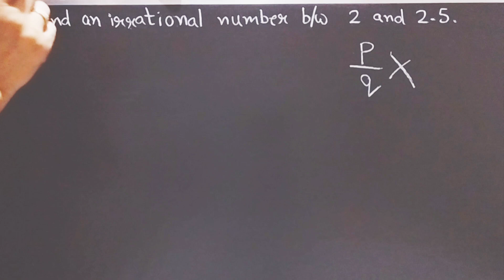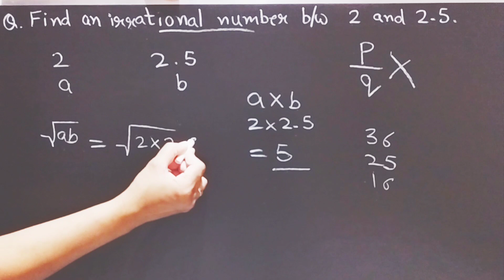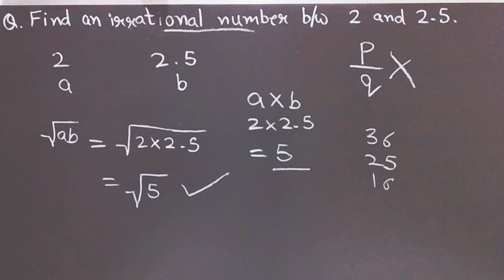Irrational number between 2 and 2.5 | irrational numbers | class maths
Hello Everyone!
I assure you that you will learn very easily through my videos.

1. Irrational number between 2 and 2.5
2. Find irrational number between 2 and 2.5
3. How to find irrational number between 2 and 2.5
4. Irrational numbers .
5. Irrational numbers class 9.
6. Number system class 9.
7. class 9 maths chapter 1.
8. 9th class maths.
9. Class 9 maths.
10. How to find irrational numbers between two decimal numbers.
11. How to find irrational numbers between two numbers.
12. cbse class 9 maths.